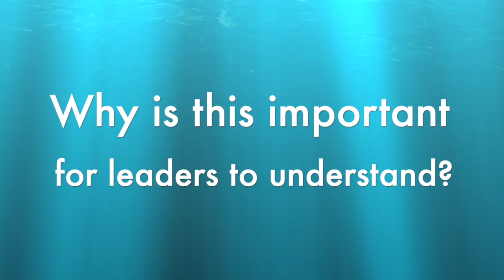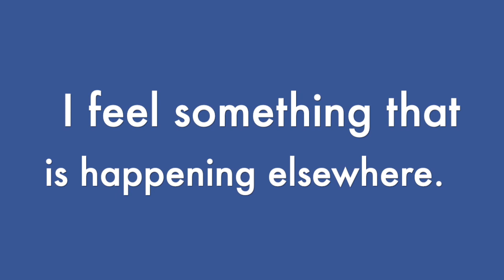EP 14 | What Is Systematic Thinking? Why Understanding It Can Help Leaders Better Relate to Others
Why is understanding systems helpful for leaders and individuals? Why should I care? In this show, I ask my friend Dr. Rahmin Bender-Salazar a design thinker, professor, and an organizational behavior consultant who shares why systematic thinking can be helpful in everyday life and as a leader in reframing our thinkings.

This is our 14th video recorded on Facebook on April 14, 2020, at 8:00 am EST.

Hi 🙋🏻‍♀️, I'm Monica Kang, your host to "Creativity in Business" and the Founder & CEO, InnovatorsBox. I started this series to find a way to empower you and share how a creative mindset can help you be limitless.

My intention is to have an honest dialogue, share resources and learn how we strengthen our creative minds. Together, I look forward to learning, sharing and discovering how we get better.

Let me know what questions you have and we'll dive deeper into it.

Welcome to "Creativity is in Business"!

Guest Speaker
Rahmin Bender-Salazar

Want to join us at the next Facebook Live?

Live Episodes are Mondays, Tuesdays, Thursdays EST.
Youtube Videos are released the following week